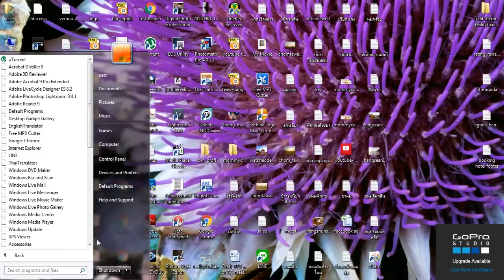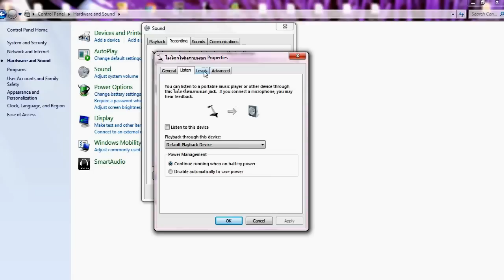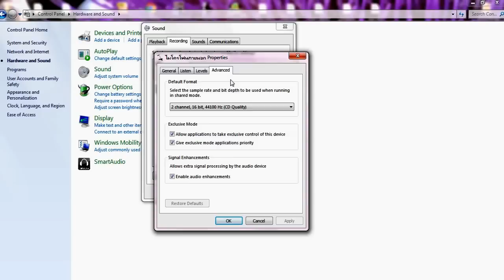วิธีตั้งค่าไมค์ ปรับเสียงไมค์ แก้ปัญหาไมค์โน๊ตบุ๊คไม่ดัง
วิธีตั้งค่าไมค์ ปรับเสียงไมค์ แก้ปัญหาไมค์โน๊ตบุ๊คไม่ดัง เป็นความรู้เกี่ยวกับคอมพิวเตอร์ ที่เพื่อนๆ สามารถดูคลิปแล้วทำตามได้เลยนะครับ